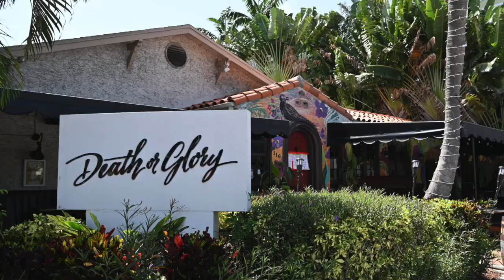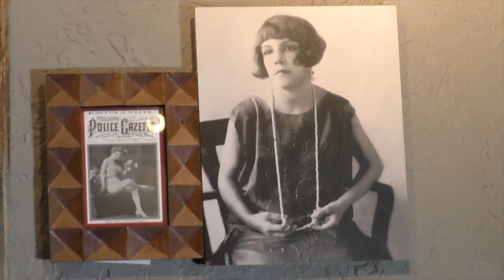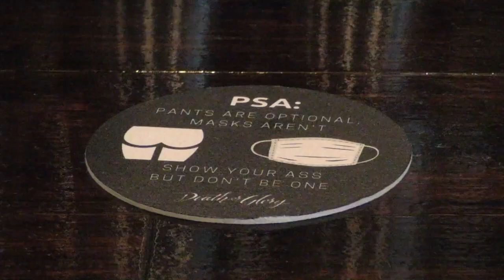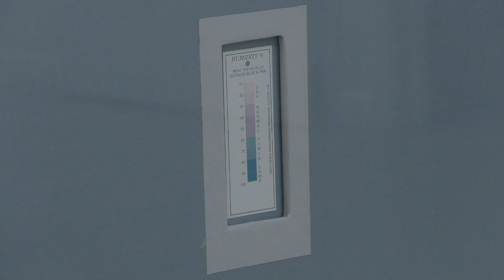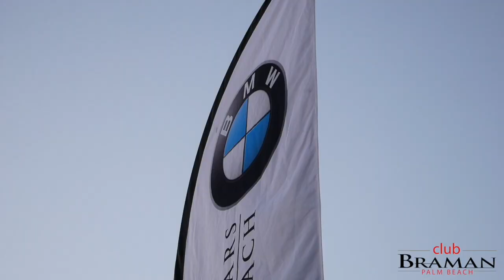Club Braman Spotlight - Episode 5 Win 1 of 20 prizes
The Braman Motorcars Spotlight series is here. Be sure to enjoy our free Braman content and enter into our contest via the Club Braman

Episode #5 Features a performance from the Casey Raines band at Big Dog Ranch in West Palm Beach, a visit to the local Death or Glory Restaurant and Bar in Delray Beach, FL, An interview with Laney Lewis from The Fine Arts Conservancy in West Palm Beach, and much more.